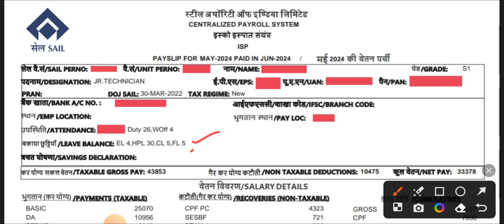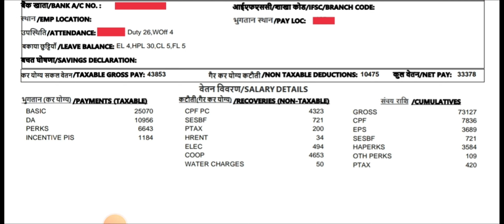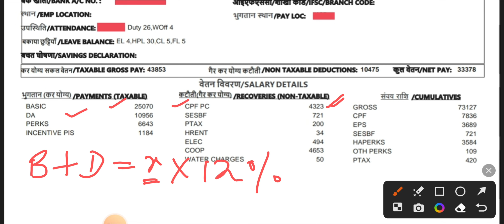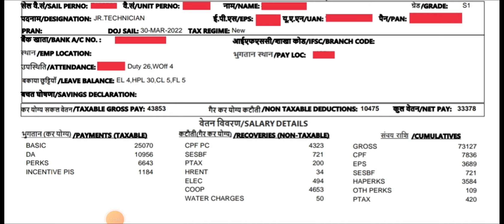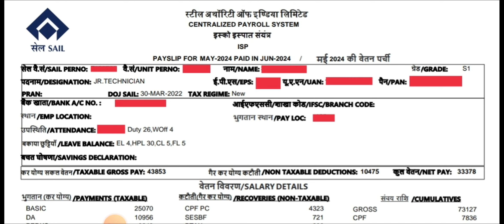SAIL ITI JUNIOR TECHNICIAN SALARY SLIP ||SAIL PAY SLIP ITI ACTT||SAIL PAYSCALE AFTER TRAINING PERIOD